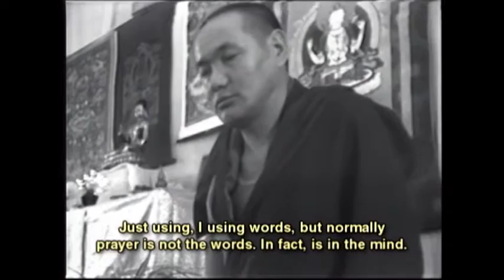The prayer is in the mind...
From Lama Yeshe's How to Meditate